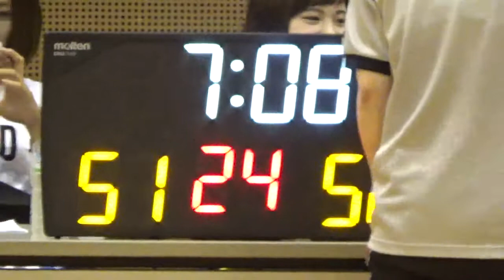2017WLRS Day06 APDvsKNN 4p